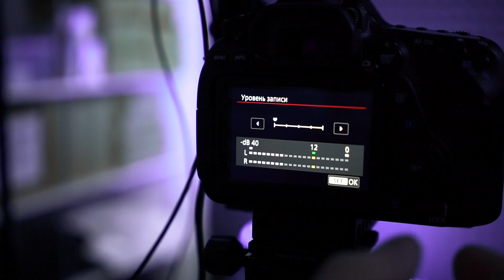Зачем нужен накамерный микшер? Рассказываем на примере Beachtek DXA Micro Pro!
Цей канал зупинив свою роботу! Шукайте нас на новому, україномовному каналі Сегодня расскажем кому и для каких целей может пригодиться накамерный микшер (или микрофонный/XLR адаптер, накамерный предусилитель и тд). Расскажем какие способы применения есть у этого девайса и в каких ситуациях он может пригодиться вам!